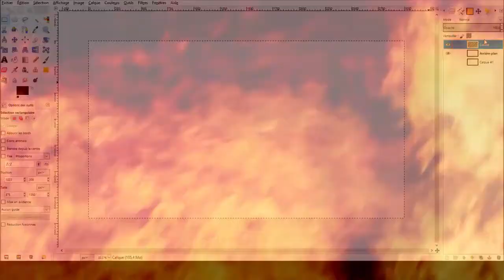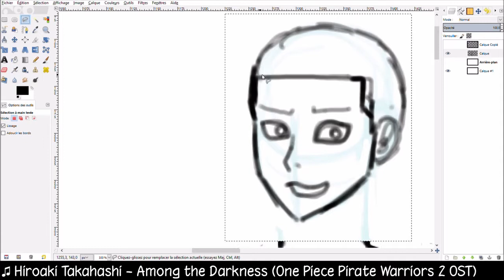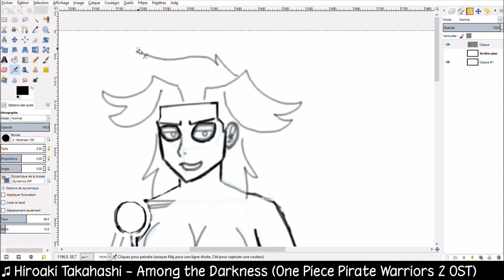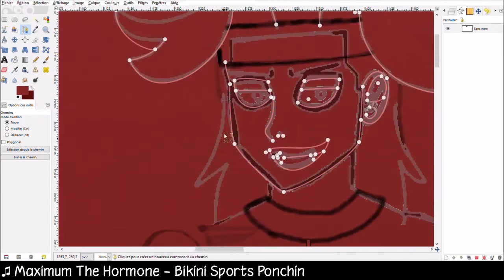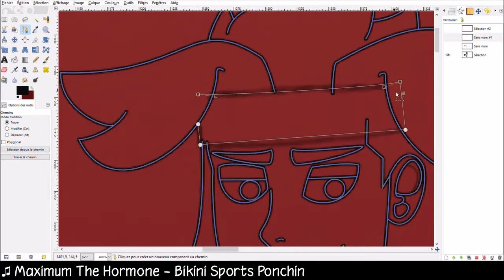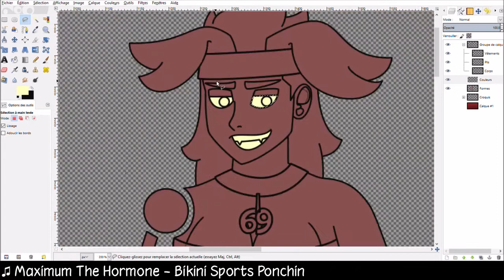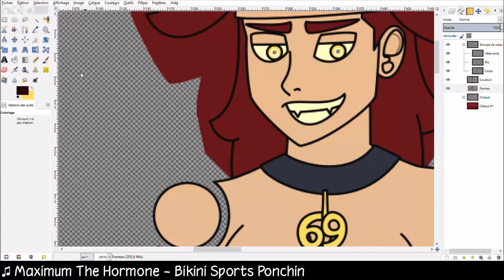Speedpaint - 25 - Incomplete succubus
Logiciel de dessin : GIMP 2.8
Tablette graphique : Wacom Intuos Draw
Logiciel d'enregistrement : Microsoft Game DVR (Touche Windows + G)
Logiciels de montage : Windows Movie Maker, DaVinci Resolve
Temps écoulé : 312min (5h12)
Mon premier speedpaint de 2020. J'ai fait ceci pour le lol. Et j'avais la flemme de finaliser le dessin comme je le voulais.
En réalité, la meuf devait avoir des ailes et une queue de dragon.
Et voilà pourquoi le titre est "Succube incomplète".
Toutes les musiques utilisées ne m'appartiennent pas.
0:00 Hiroaki Takahashi - Among the Darkness (One Piece Pirate Warriors 2 OST)
2:54 Maximum The Hormone - Bikini Sports Ponchin